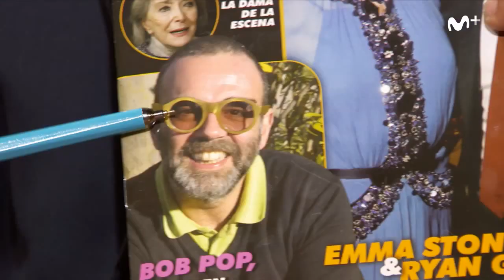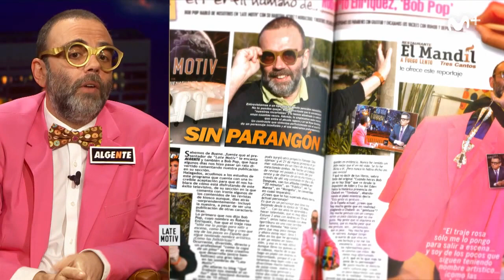Late Motiv: Bob Pop y los misterios del corazón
Una semana más, Bob Pop aterriza en Late Motiv dispuesto a sacudir los cimientos de la prensa rosa. Hablamos del misterio de la portada de la infanta de la revista Hola y de la camiseta más "Arrabalera" de Isabel Pantoja.